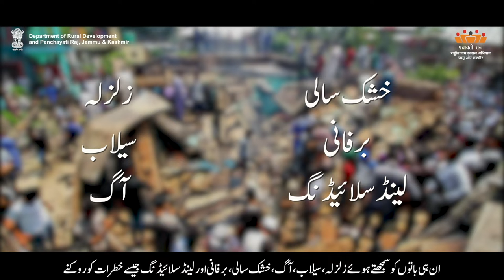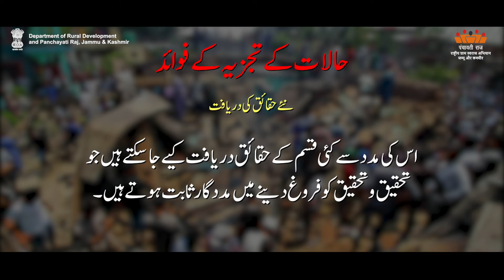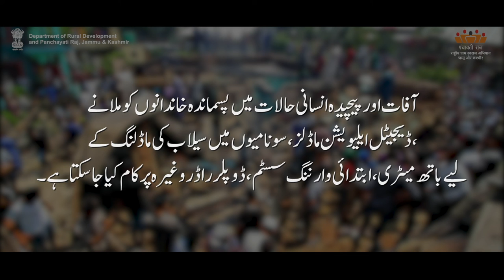AW-U Situational AnalysisOf VillagePart 2| Department of Rural Development and Panchayati Raj, J&K